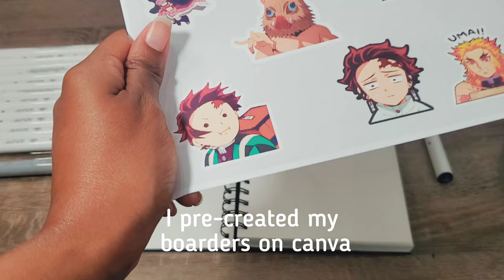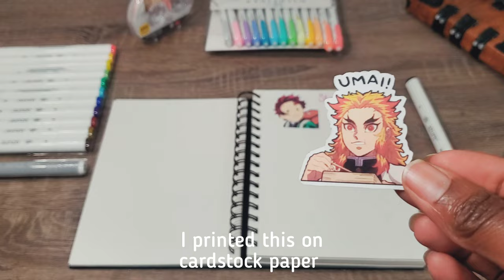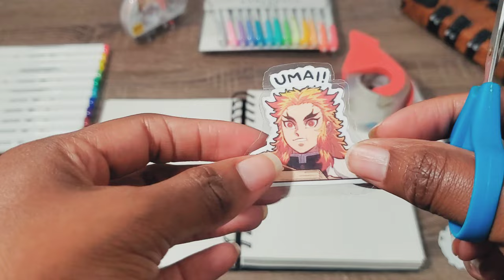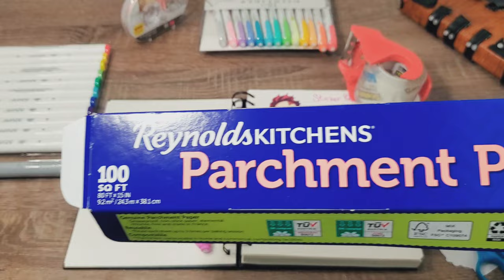How to make anime stickers ( 4 ways! ) | EASY AND CHEAP